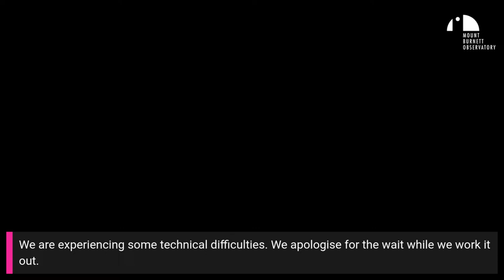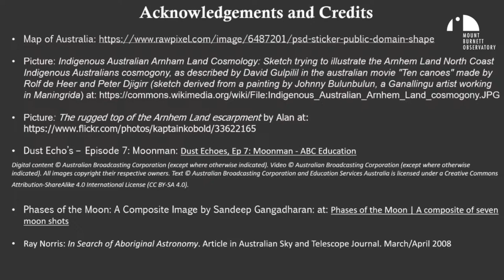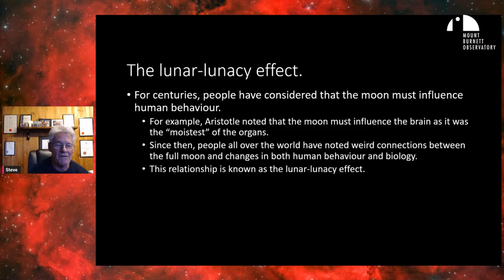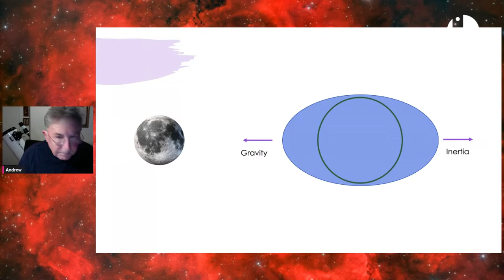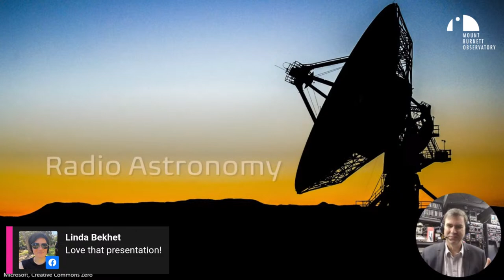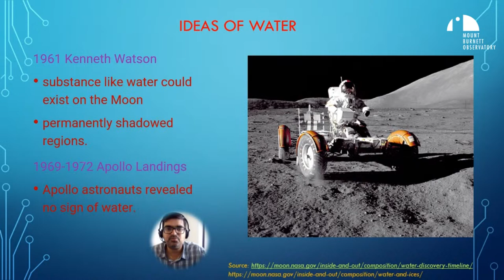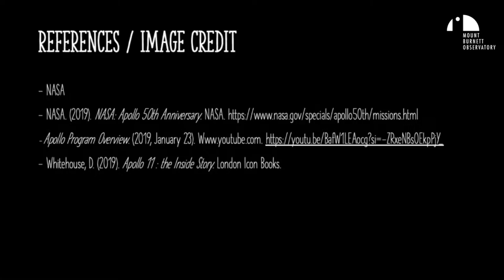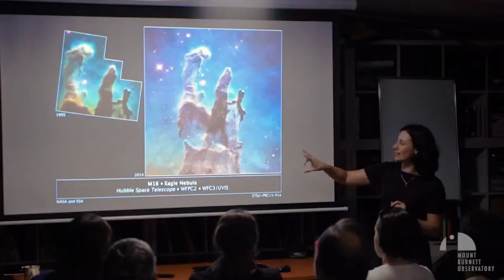A Night At Mount Burnett Observatory 3 - Our Moon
Inspiring lovers and artists, wolves and night owls, our moon has been a constant companion for all time. You might think you know a lot about our closest celestial neighbour, but it still has many secrets to reveal. As the world turns its eyes to the moon again with renewed interest, and many nations race to return us there, join the team at Mount Burnett Observatory as we explore some of the lesser-known features of la Luna, and cast our eyes to a future where people will eventually call her "home".